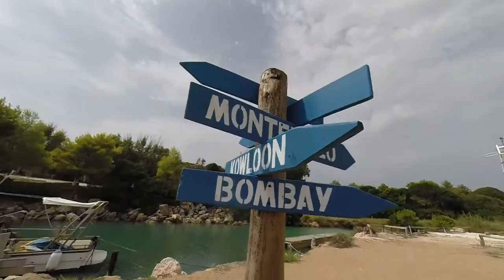Sailing Ionian islands - Kefalonia, Zante - Summer 2015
Video: Dimos Kouloumpis, Dimitris Deligiannis
Editing: Dimos Kouloumpis

Argostoli - Navagio (Shipreck Beach) - Blue Caves - Ag. Nikolaos - Alikanas - Zakinthos - Vardianoi - Vatsa